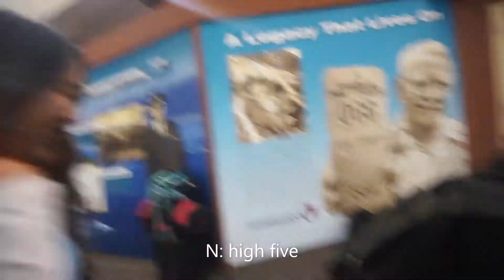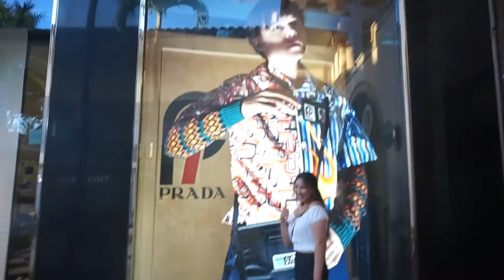Hawaii 2018: Maui (pt. 2)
1. Dive - Tim Atlas
2. Ordinary - UMI
3. Waiting on You - FUR
4. These Days - Wallows
5. Deer - Peach Tree Rascals